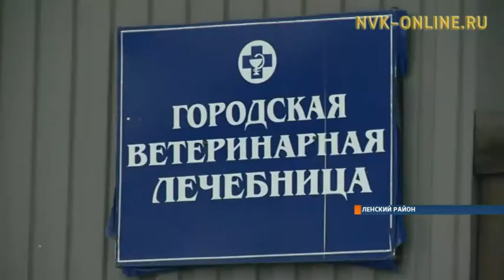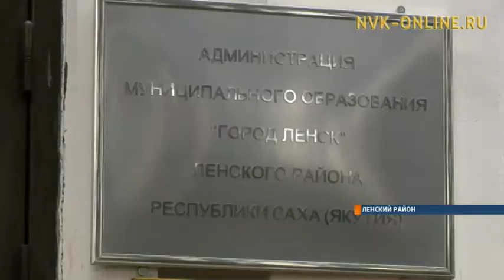Чем угрожают горожанам бродячие животные?